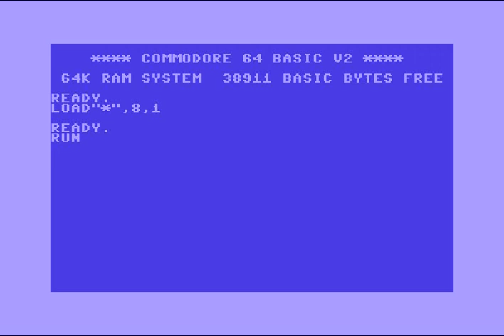Arcoss Intro 4 ! Commodore 64 (C64)